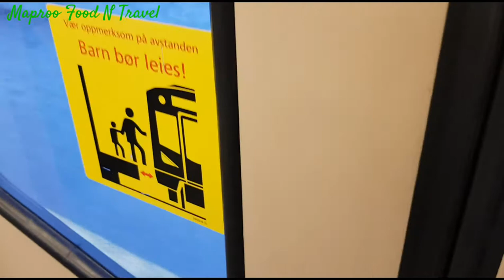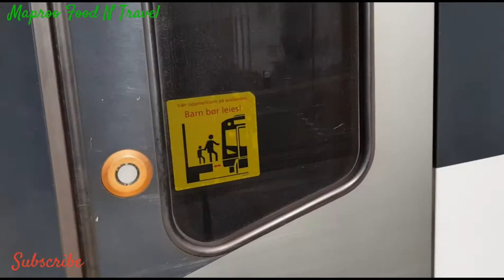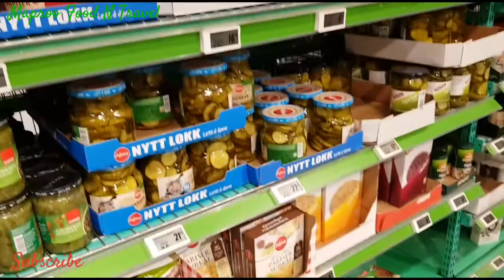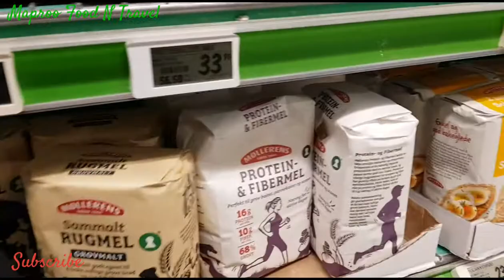Coronavirus# Everything Has Disappeared After Coronavirus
کورونا وائرس کے بعد سب کچھ غائب ہوگیا ہے

More than 138,600 have so far been registered infected by the corona virus in the world.  Here you can see VG's survey of how many have tested positive in Norway.
which has tested positive in Norway.

933

tested and confirmed the total infection

132

new infected confirmed today

Yesterday: 171 new

1

died
total

The map below shows the 933 tested and confirmed cases of infection in Norway, distributed by municipalities.  Navigate the map or use the search box below to find details about your municipality.

 Infected per 1,000 inhabitants